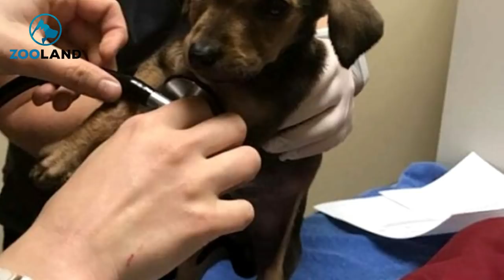Hikers Stumble Upon Box In The Woods With A Grim Note On The Side And Shattering Contents Within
In the isolated woods and open ranches of Texas, hunters can expect to find game aplenty. Animals like white-tailed deer trot gleefully through tall grass, and desert sheep navigate the mountain ranges. But in 2016, a hunter and his wife stumbled across something no wildlife guide could have prepared them for.

The two had been hiking in woods about two hours outside Dallas, Texas, when they noticed a cardboard box tucked among some foliage. Curious, they opened it—and were shocked at what they found. Inside the box they saw the darkest aspects of human cruelty…

►Image credits:
The Underdog Project / Facebook
ABC 7
Leslie Ysuhuaylas / Facebook
►By Angie Barnes